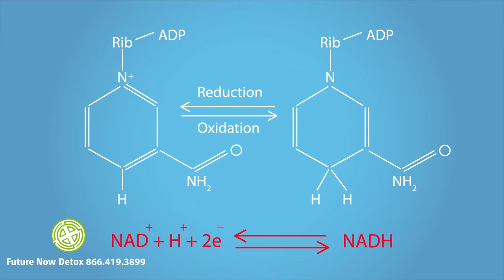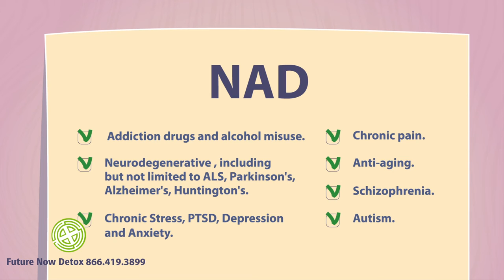NAD IV Detox Brain Restoration Therapy For Drug & Alcohol Abuse & Addiction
What is NAD+?

As we grow older, certain genes can be triggered that accelerate degenerative aging processes. This can result in symptoms such as chronic fatigue, loss of mental clarity, depression, stress, anxiety, and various other chronic illnesses. A critical factor in this process is a coenzyme by the name of nicotinamide adenine dinucleotide (NAD+), that enables the transfer of energy from the foods we eat to vital cell functions, especially in the brain. Every cell in the body needs it. This compound is required to "turn off" those genes that accelerate aging. The problem comes when NAD+ levels begin to decline, either due to lifestyle, diet, use of drugs or alcohol, stress, toxins, or a host of other factors.

"NAD+ is probably as important as oxygen to make cells work," Dr. Mestayer explains. "It's in every cell of your body; it's in every mitochondria. It has multiple functions. We're still learning the new nuances, but it's important and involved with DNA repair, cellular function including energy production, promoting cell health - that's why it's involved in longevity - and immunity. It is involved in a multitude of reactions: redox reactions - it could help reduce oxidized stress - and we think it helps to reduce inflammation generally as well."